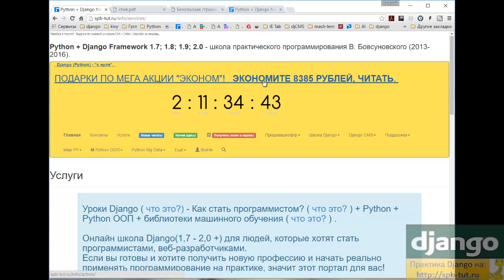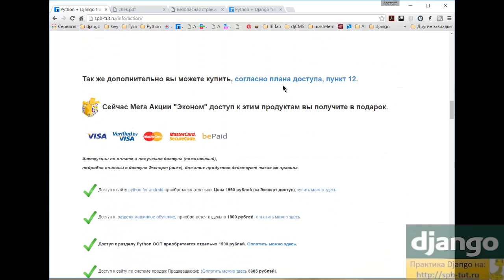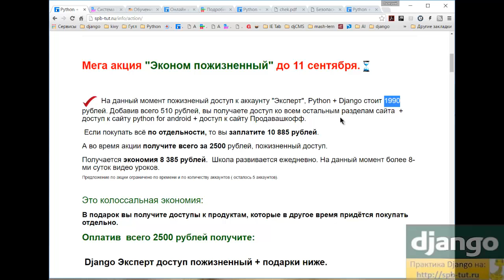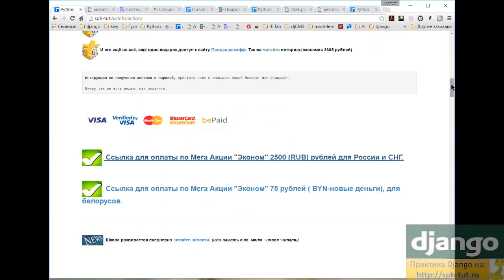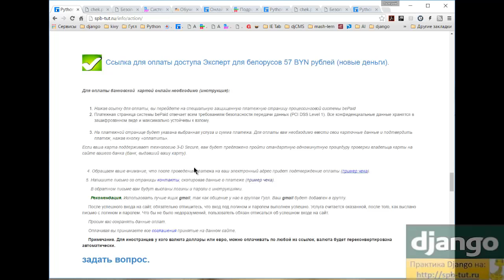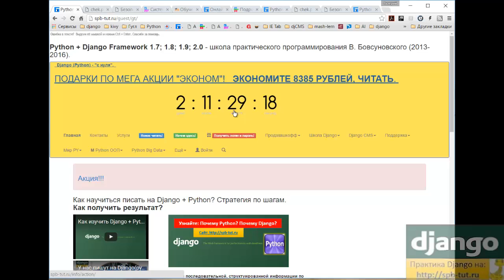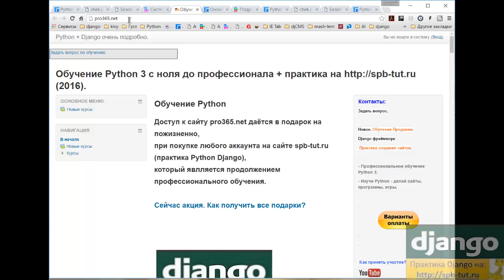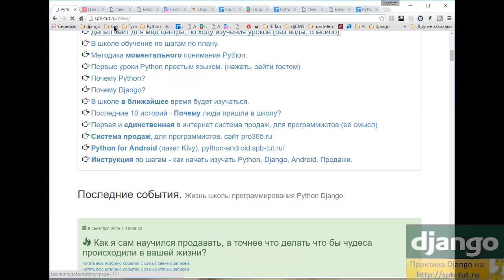Мега Акция "Эконом", изучи Python Django.